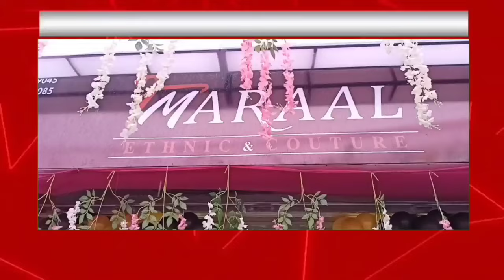Maraal शोरूम का हुआ उद्घाटन, पहले ही दिन लगा लोगों का जमावड़ा |Rani Bagh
News 1 Delhi। न्यूज़ 1 दिल्ली। Delhi News। दिल्ली की ताज़ा ख़बर। Hindi News। Delhi News in Hindi। हिंदी न्यूज़। दिल्ली न्यूज़। ताज़ा ख़बर। दिल्ली की बड़ी ख़बर।

"न्यूज़ 1 दिल्ली" न्यूज़ चैनल आपकी अपनी राजधानी दिल्ली की सभी छोटी-बड़ी खबरों को आप तक प्रमुखता के साथ पहुंचता है। हम सदैव ही ये प्रयास करते हैं कि, आप तक हर एक ख़बर को उसके वास्तविक रूप में पहुंचाया जाए। यह एक ऐसा मंच है जहां आपके शहर दिल्ली से जुड़े सभी प्रकार के समाचार जैसे- राजनीति, अपराध, खेल, मनोरंजन, धार्मिक एवं स्वास्थ्य आदि से संबंधित समाचारों को प्रसारित किया जाता है। दिल्ली से जुड़ी सभी ताज़ा और महत्वपूर्ण खबरों के बारे में सही एवं सटीक जानकारी सबसे पहले पाने के लिए "न्यूज़ 1 दिल्ली" न्यूज़ चैनल से जुड़े।

The "News 1 Delhi" news channel reaches you prominently with all the big and small news of your own capital Delhi. We always try that every news should be delivered to you in its original form. This is a platform where all types of news related to your city Delhi like politics, crime, sports, entertainment, religious and health etc. are broadcasted. Be the first to get correct and accurate information about all the latest and important news related to Delhi, connect with "News 1 Delhi" news Channel.

हमसे संपर्क करने के लिए और अपने क्षेत्र की सभी छोटी-बड़ी खबरें चलवाने एवं विज्ञापन के लिए दिए गए नंबर पर कॉल या व्हाट्सएप करें:- 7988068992, 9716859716

वीडियो को पूरा देखे और कमेंट्स बॉक्स में अपना सुझाव जरूर दें।

WhatsApp पर हमारे ग्रुप्स से जुड़ने के लिए दिए गए लिंक पर क्लिक कर हमें मैसेज करें:-

Produced By :- News 1 Delhi
Reported By :- Kajal Jain
Cameraman :- Raghav Kohli
Edited By :-  Rohan Aggarwal